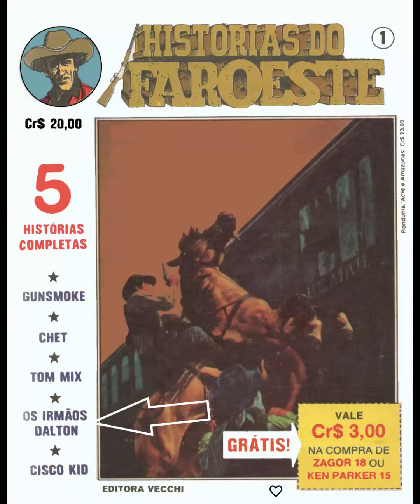FLECHA LIGEIRA - O MENINO DO LESTE -- OS IRMÃOS DALTON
LEIA ESTAS HISTÓRIAS  EM  PDF, CLICAR EM  MOSTRAR MAIS, NO LINK QUE APARECE: